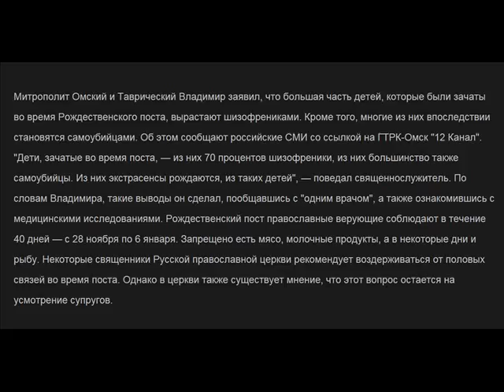Александр Невзоров и Кирилл Комаров об обезьянах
Иван Макаров, Радиус